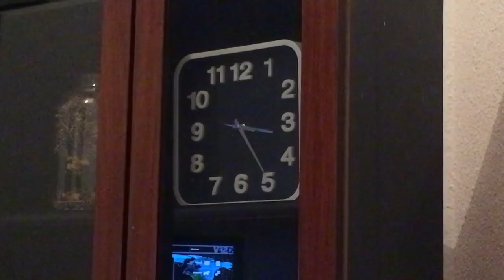Day 86 of 100 Days of making Comics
On this night we tackle an earlier setting in a big panel

@yannemal for art online or @yannguyt for thoughts on Twitter

Black Vortex and Comfortable Mystery 1 and Pickup Truck